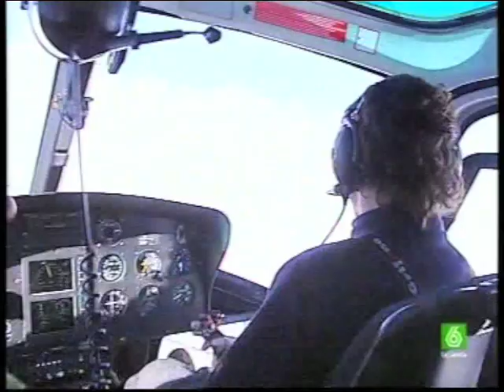Explosivos en Formigal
En la estación de Formigal previenen las avalanchas de nieve con explosivos